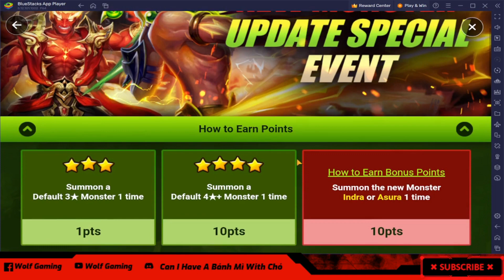Update 8.0 Summoning Session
Good morning Good evening Good afternoon and Good night to all of you wonderful people watching my video hope you all have a great day and if today is your birthday then happy birthday .
Or just like share and subscribe Good morning Good evening Good afternoon and Good night to all of you wonderful people watching my video hope you all have a great day and if today is your birthday then happy birthday .